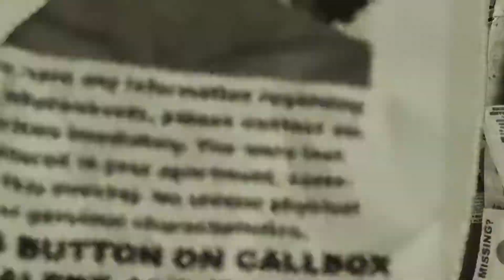Here They Lie - PS VR Launch Trailer